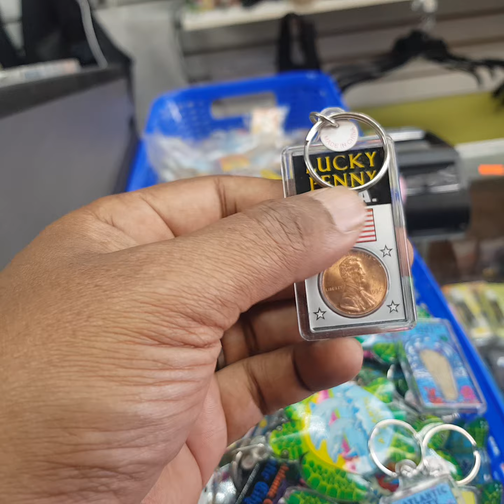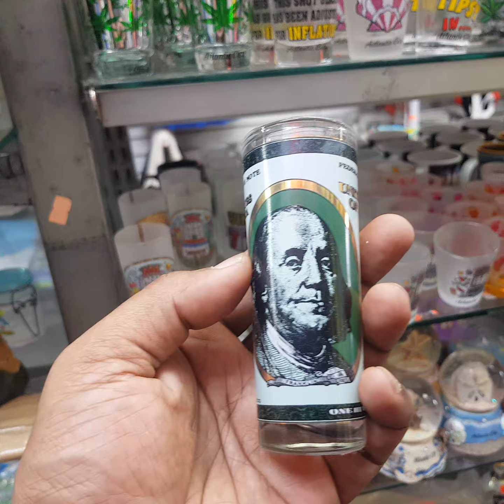What they going to sell | Gift Shop | Atlantic City | Selling items